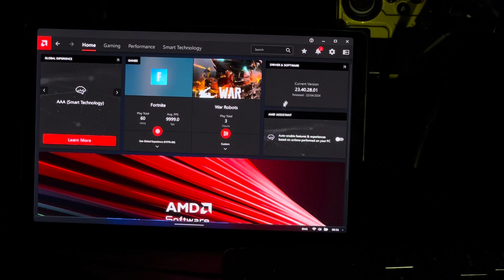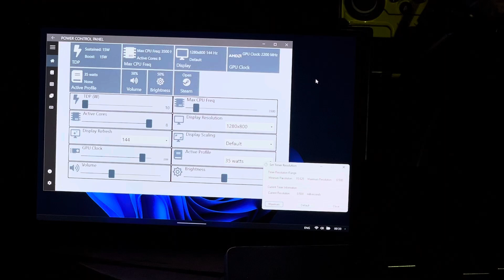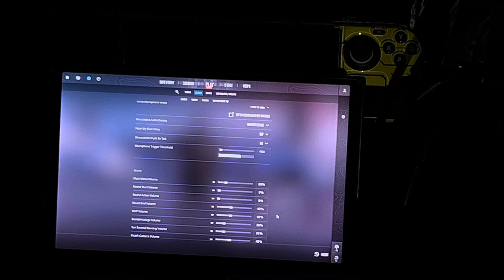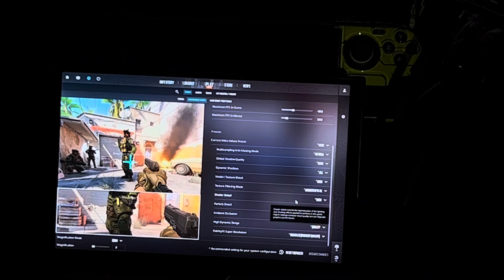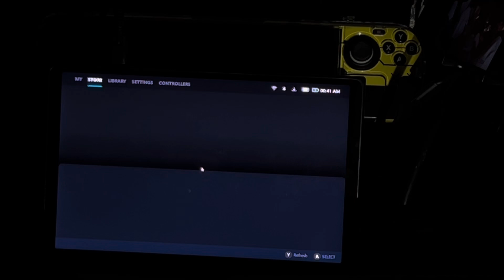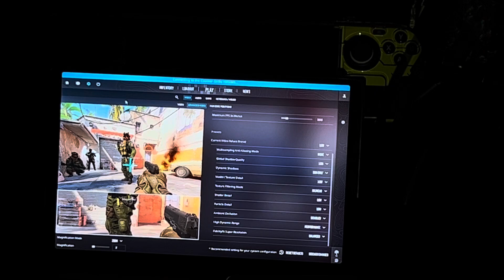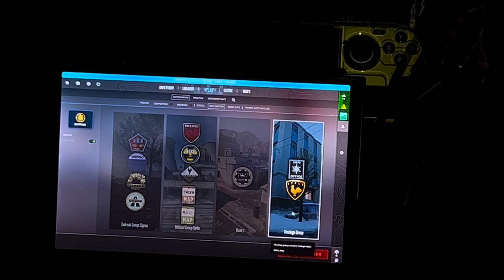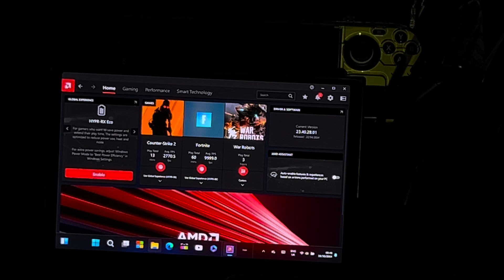Counter-Strike 2 - Lenovo legion Go